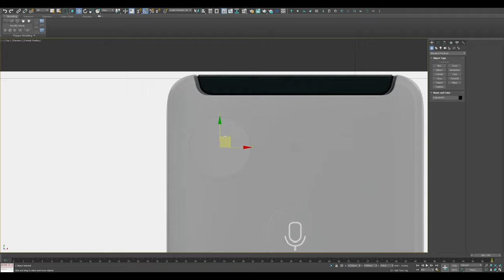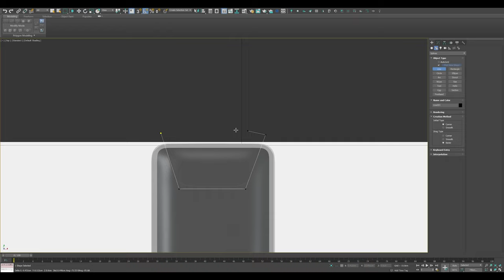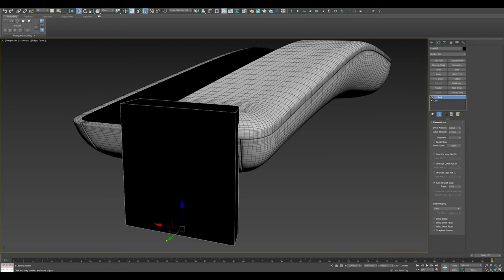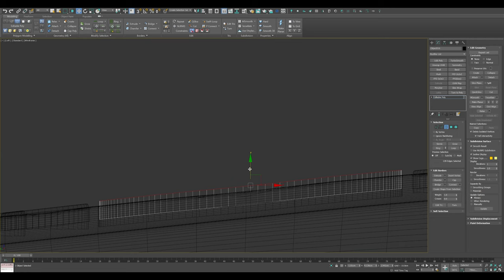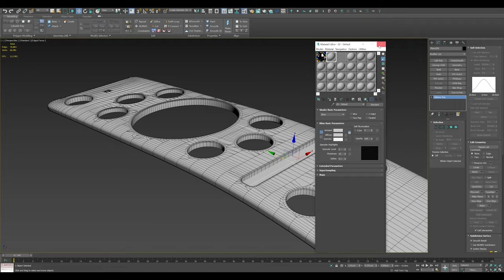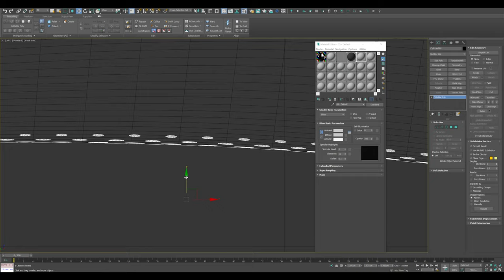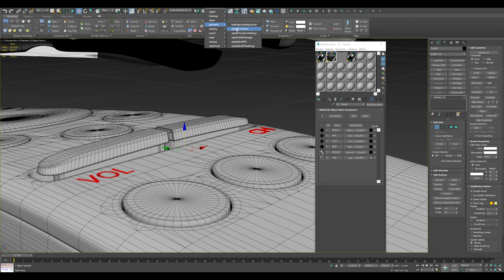Speed Modeling 3DS MAX | Universal Remote Control by Samsung